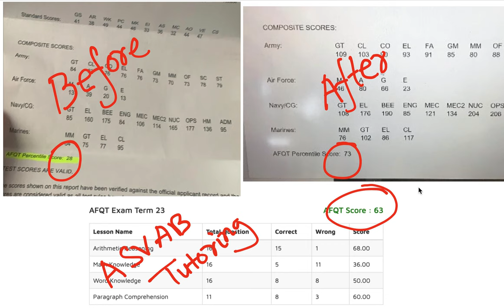ASVAB Practice Test |ASVAB Test score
For enlistment into the Army, you must get a minimum ASVAB score of 31 , Just check out ASVAB Tutoring classes for the scoring high in ASVAB .

ASVAB Practice Test | ASVAB Test score| ASVAB Math | ASVAB Practice

Apps for the Android Phones:
ASVAB App:

.social media.